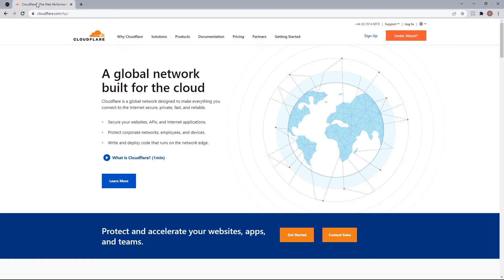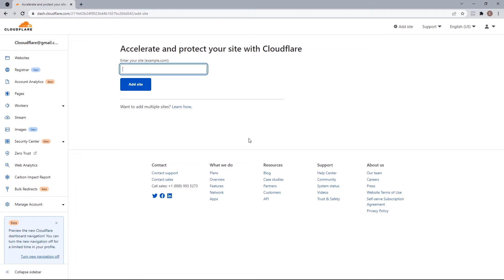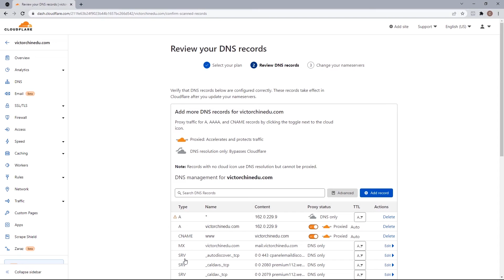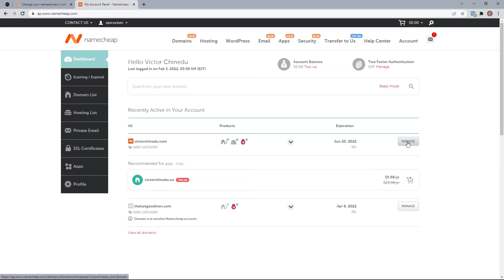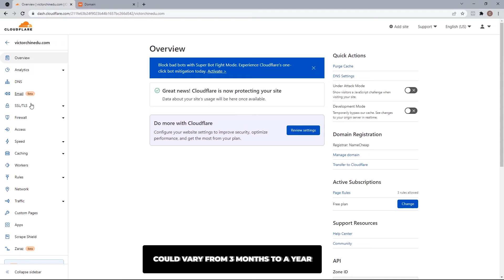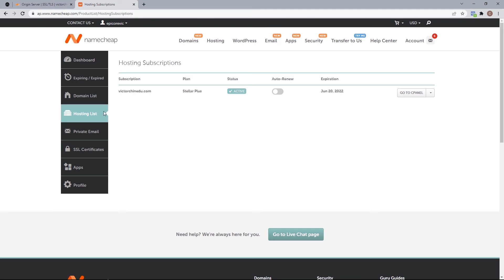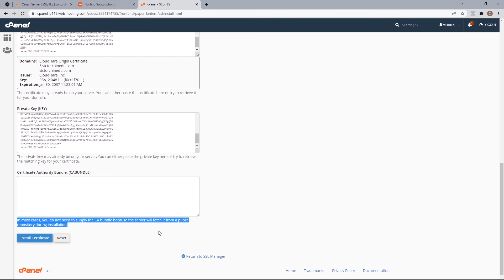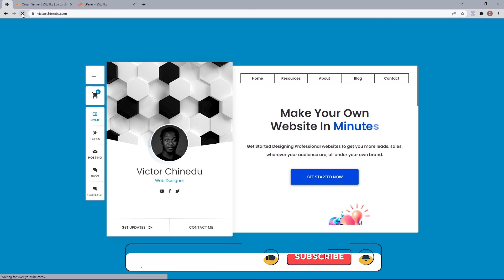Get Free SSL Certificate for a Website (15 Years Validity)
Let me walk you through How to Get a Free SSL Certificate for a Website in 2022, with a validity that extends from a year to 15 Years Guaranteed.

Did you know that Google recognizes all non-SSL websites as “Not Secure”? This means that if you are not using an SSL certificate on your website, then you’d for sure lose customers' trust, and currently, an SSL Certificate is actually a requirement for accepting payments online.

So it's only ideal to enhance his/her website’s security with SSL, especially when you can install it for free using Cloudflare. Which should save you from a large number of hacking attacks and keep sensitive information protected.

STAY UPDATED WITH FUTURE UPLOADS
☑ Watched the video!
☐ Liked?

☑ Chapters
☑ 00:00​ Intro
☑ 00:23 Signup To Cloudflare
☑ 01:38 Add Site & Install SSL
☑ 04:45 Extend SSL Validity To 15 Years
☑ 07:48 Outro